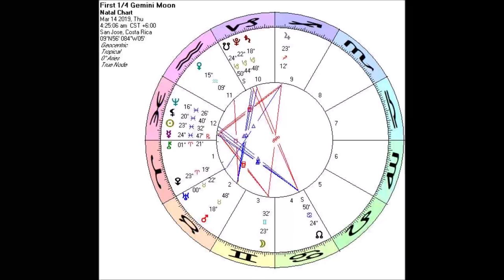Astrology for the Soul March 13, 2019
Like a snake shedding its skin,
I now leave behind,
The old person I used to be,
And prepare myself to shine.

As I mention in the report, this is easier said than done.  I've found that ceremony helps. You may want to plan a little ceremony for the Equinox/full Moon at 6:43 pm PDT next Wednesday.  Also, this is an especially important equinox for you if you have planets at 0 degrees of any sign as the Sun/Moon opposition will be aspecting those planets.

For now, the first 1/4 square requires an extra push, maybe a commitment to the new.  Fortunately, we have these beautiful trines from Mars up to Saturn/Pluto/Node in Capricorn!  This can be a really good week to ground it, make it real, and make it happen!  Of course, the big make it or break it is CONFIDENCE.  Take a big breath, believe, and GO!

There's more in my newsletter!  Check it out